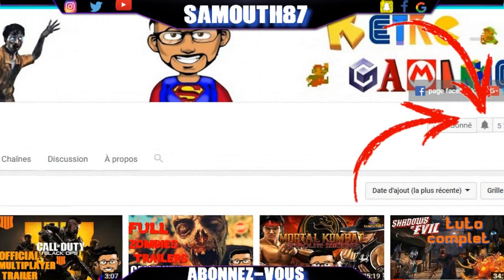BLACK OPS 3 : TOP 5 DES MEILLEURS GLITCHS ZOMBIES #1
Salut a tous les amis , aujourd'hui je vous propose un top 5 des meilleurs glitch zombies sur call of duty black ops 3 .